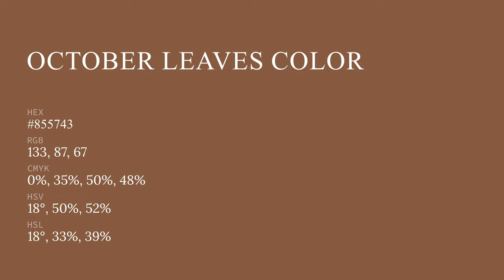October Leaves color #855743 hex color - Brown color - Cool color 855743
What color is October Leaves ? #855743 hex color - Brown color - Cool color 855743

Hex #855743 Color Code is also known as October Leaves color.